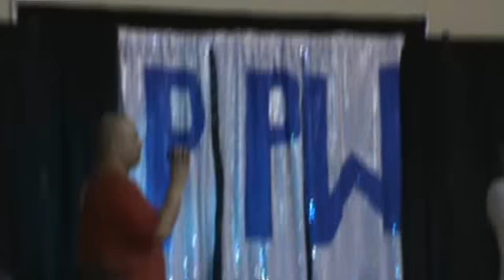D-Torch vs Jesus Kruze vs Jerek Matthews (PPW 8-13-11)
From southern California, Jerek Matthews is set to make his Piledriver Pro Wrestling debut. Stading across the ring will be NorCal rookie Daniel Torch and 10 year veteran Jesus Kruze. This triple threat match sets the pace for the rest of the PPW 1 year anniversary.